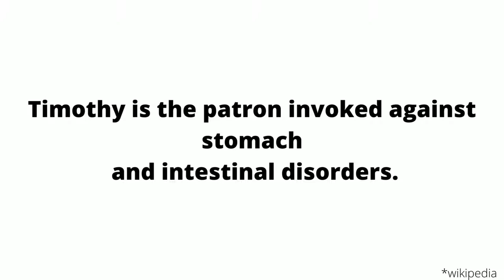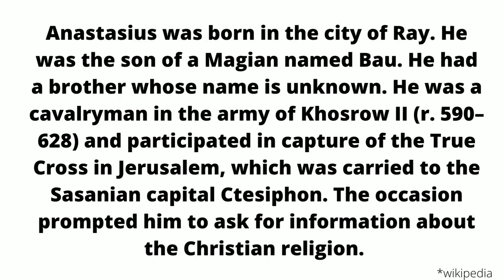January 22: St. Timothy and St. Anastasios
Each day of the year, a Saint with your name is celebrated as a feast day! Similar to your birthday, celebrate your name and those who you love!
Please forward this to your loved one and wish them a Happy Name Day!